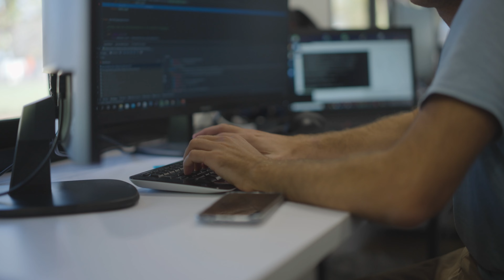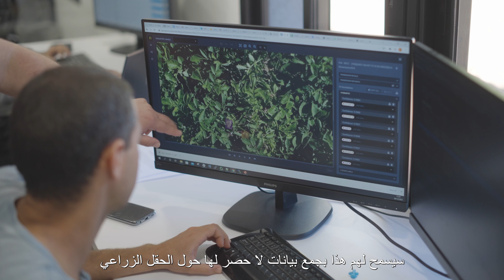AgroScout reliable crop decision making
Agroscout's mission to create an impact on global food security and scarcity by helping farmers around the world improve their crop yields.

Israeli technology based on generations of accumulated knowledge - helping farmers worldwide!

AgroScout, that was awarded a grant from the Israel Innovation Authority's Incubator program. Visit our webpage and learn more of our services.